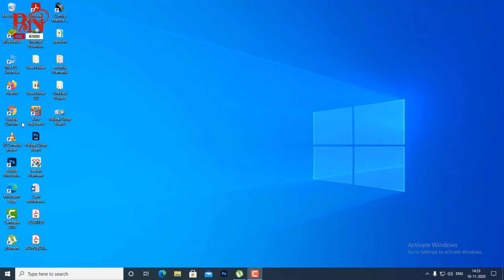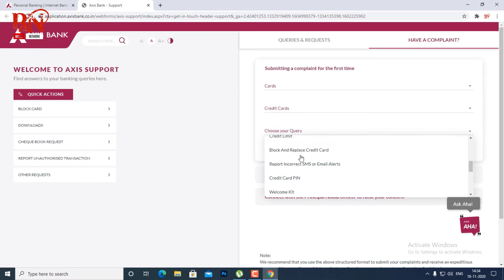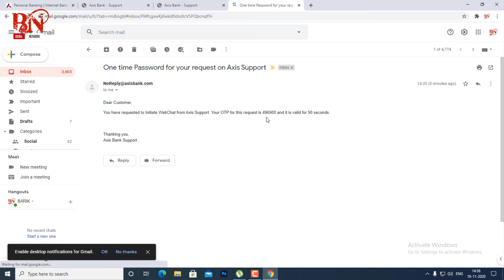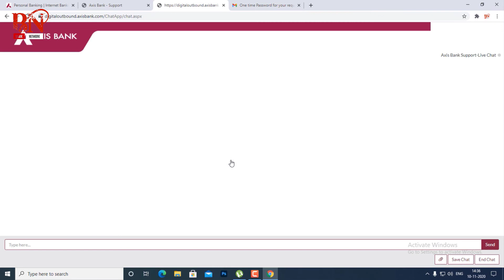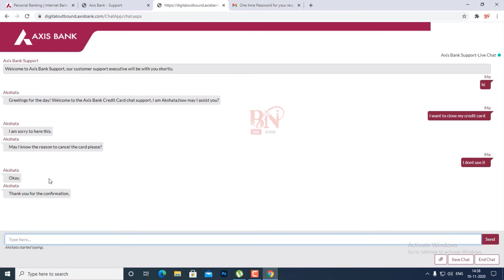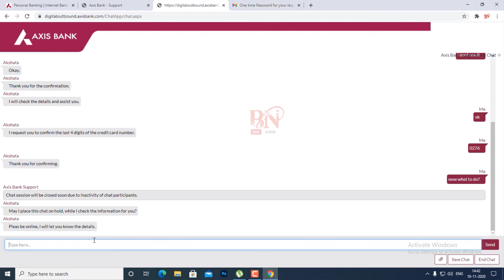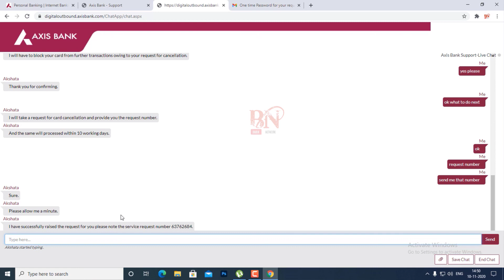How to close Credit card ?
Hello friends,

Best Resealing app
Get 40% (Max Rs.200)discount on 1st order if you signup

Save Extra on Online Shopping(signup and Get Rs.25 instant)

                     Everyday.